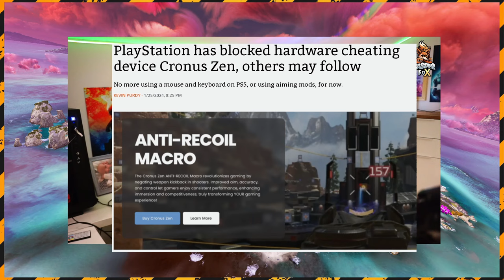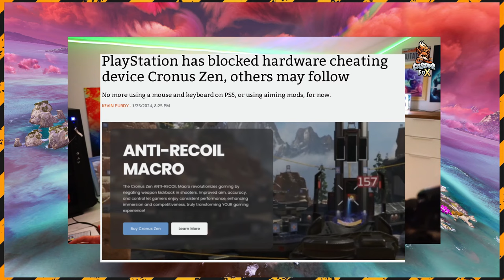GUTE NEWS für Anti Cheat! PS5 bann Cronus Zen Apex Legends